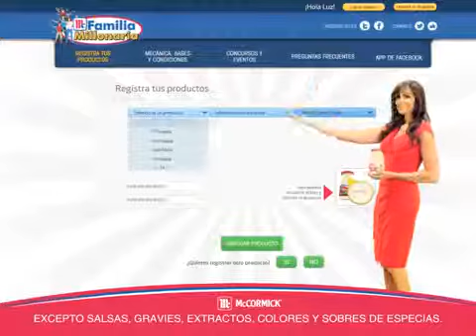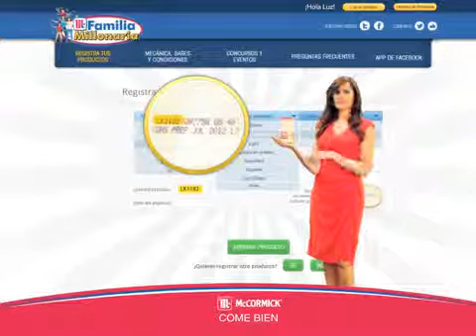McFamilia Millonaria YouTube